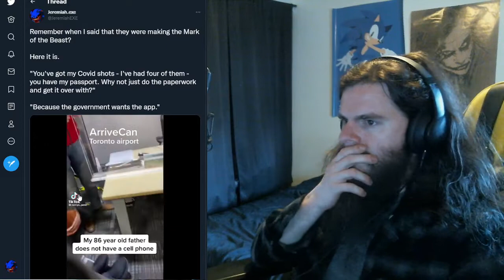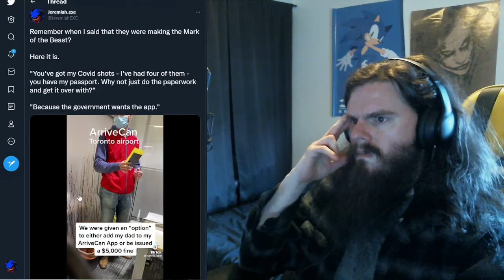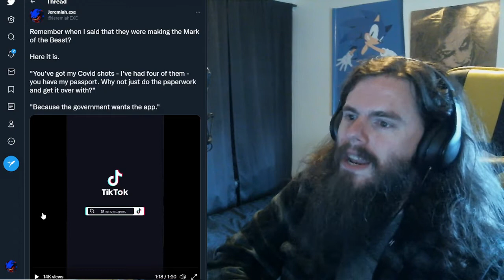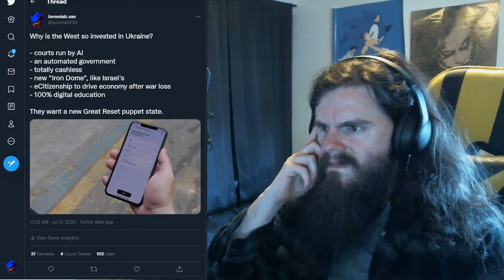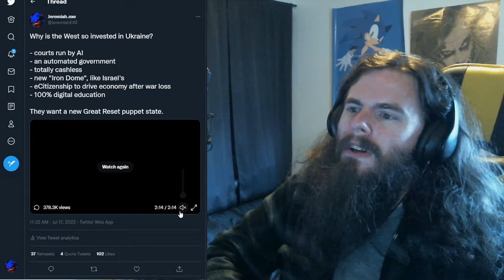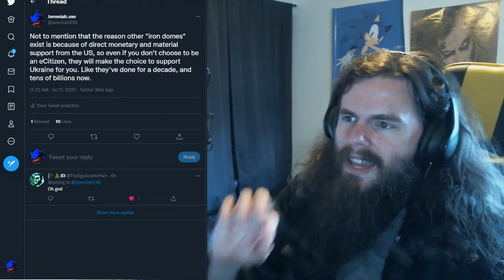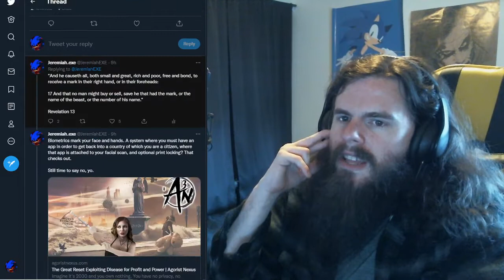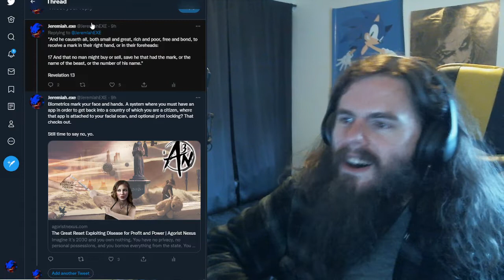The Ukrainian government admits I'm right about the Great Reset | Vlog #85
I was right - can you hear me now?w

My receiving addresses:

BTC 1C8hmf4D8oMs5pFwb5vGjc9GkMEjcYcow6

BCH qz3qh8fj0e0jm4w5aj6d4lne2qpew9cxtcszgqktr6

DASH XwjM7HQwdgZc9xiaKx1gXQV6jP5Amy2cxB

ETH 0x72c097d310Cbddd39554ccec06563f1dff693881

LTC LXhzmuu28Tw9faZ2KksfGQS6mvFW7dC44R

SMART SdGNyg7QU5p3VHerKcU1873QC5jXcBcb8G